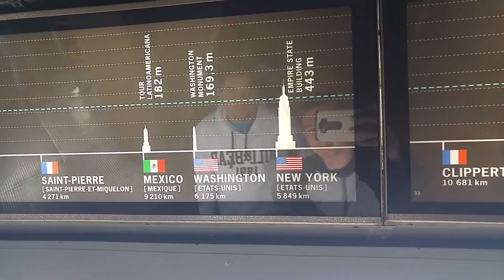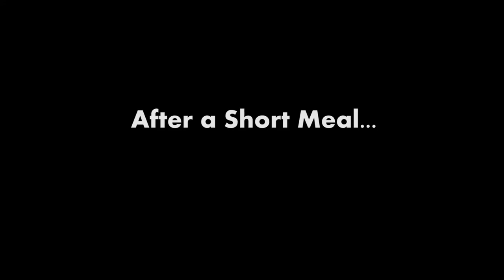Tours of Towers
Waking up in Paris with tons of friends, touring the streets of France's capital with a funny English man, and Climbing the most famous French landmark